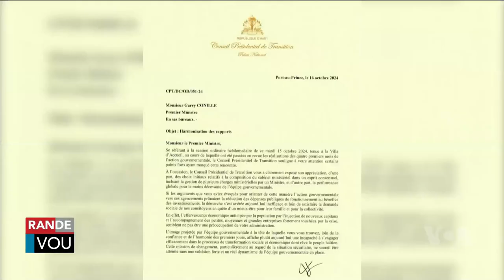LAVWADLAMERIK 18 OCTOBRE 2024 NOUVÈL CHO CHO